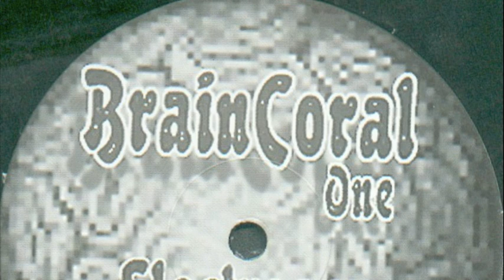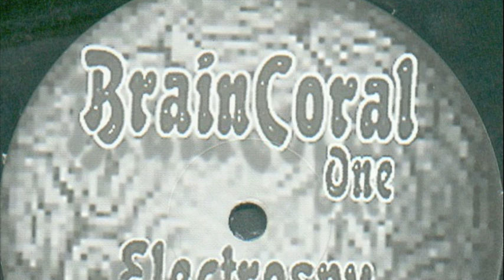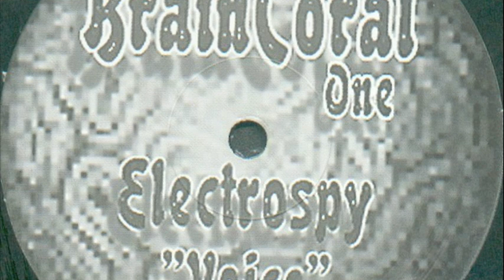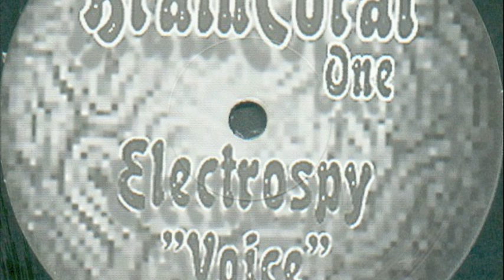Electropsy Voice 12inch mix